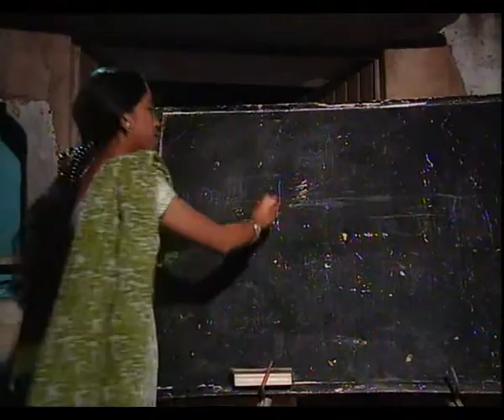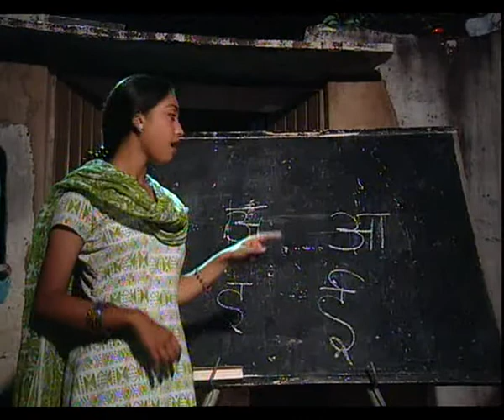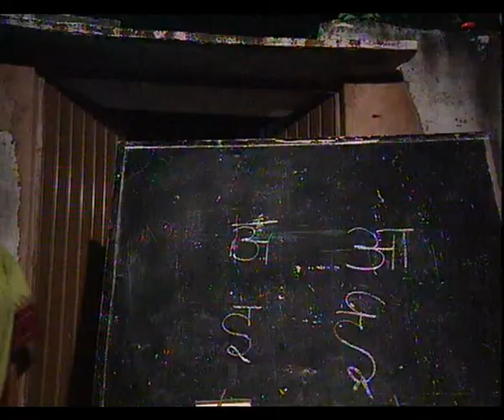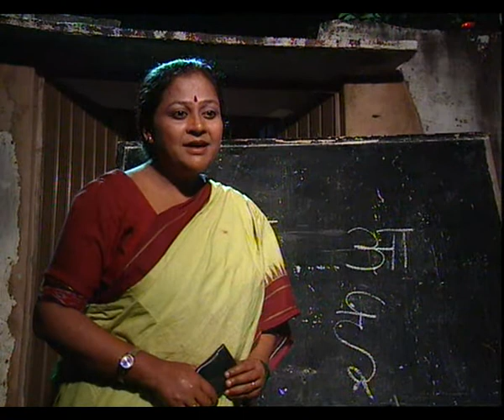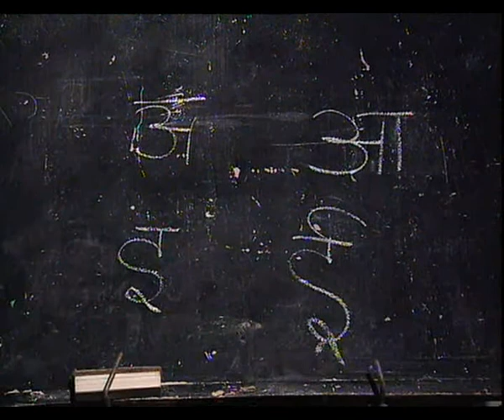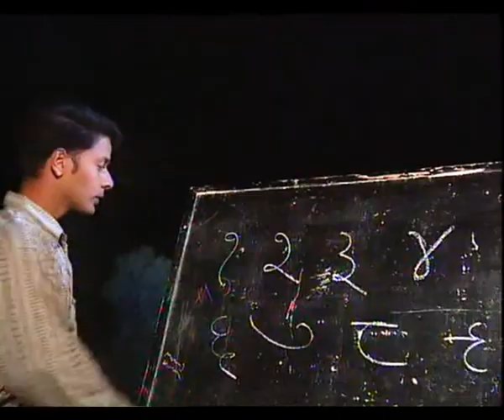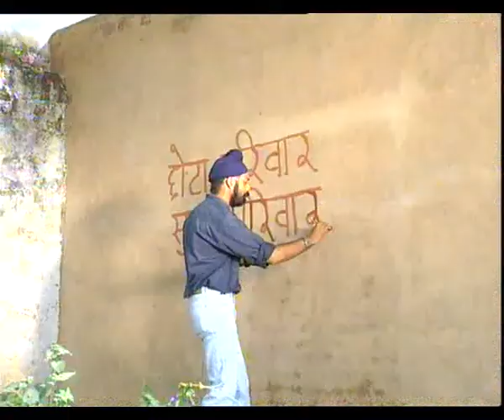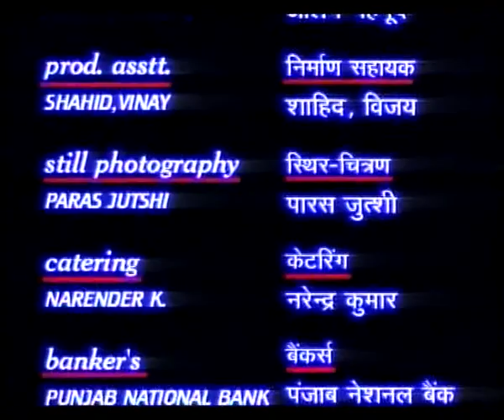GYANDAAN EP 3